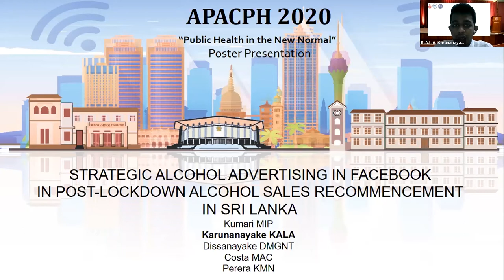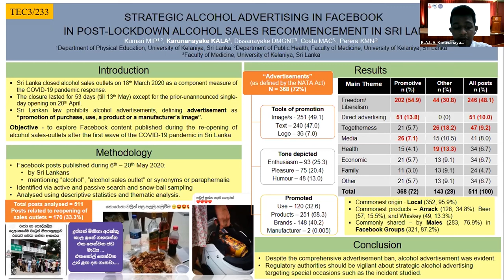APACPH Conference Oral Presentation Karunanayake KALA, Kumari MIP TEC3 233